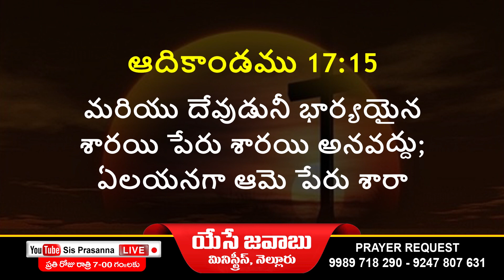🔴SisPrasannaLIVE ఈ దినం దేవుని వాగ్దానం #05-01-2022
Genesis - ఆదికాండము 17

15. మరియు దేవుడు నీ భార్యయైన శారయి పేరు శారయి అనవద్దు; ఏలయనగా ఆమె పేరు శారా

15. And God said unto Abraham, "As for Sarai thy wife, thou shalt not call her name Sarai, but Sarah shall her name be.